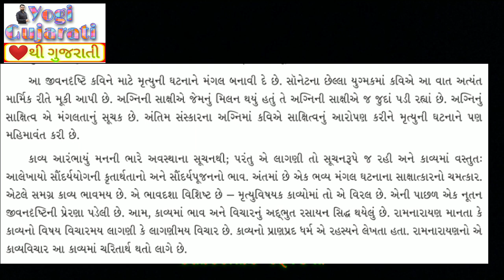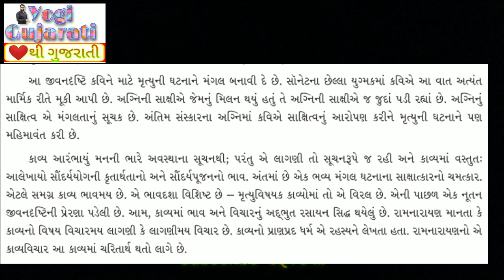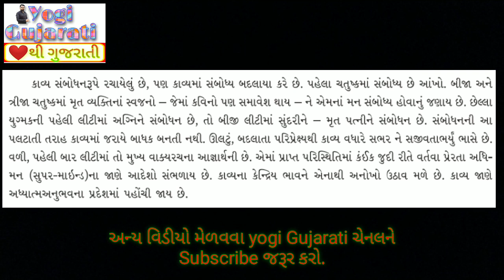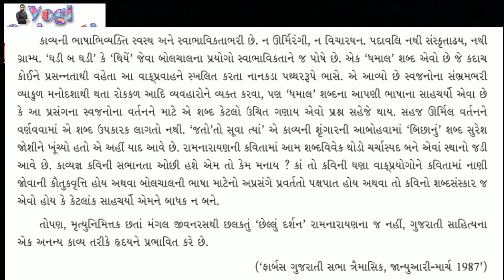Std 12 Gujarati ch 14 Chhellu Darshan Part 2 | છેલ્લું દર્શન ધોરણ 12 ગુજરાતી | Chhellu Darshan std12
std 12 Gujarati chapter 14 Chhellu Darshan kavy samjuti for board exam
dhoran 12 Gujarati path 14 Chhellu Darshan path ni samjuti
Chhellu Darshan Part 2
Chhellu Darshan bhag 2
Chhellu Darshan samjuti by yogesh sir, Yogi Gujarati
std 12 board exam imp questions
dhoran 12 board pariksha mate imp
board exam imp std 12
std 12 arts std 12 commerce std 12 science dhoran 12 Gujarati
kavi ra vi Pathak and Jayant kothari parichay na imp prashno dhoran 12 Gujarati
ધોરણ 12 ગુજરતી
પાઠ 14
છેલ્લું દર્શન
કાવ્ય સમજૂતી અને બોર્ડ પરીક્ષા માટે મહત્વના પ્રશ્નો
ધોરણ 12 ગુજરાતી imp prashno
by @yogi Gujarati